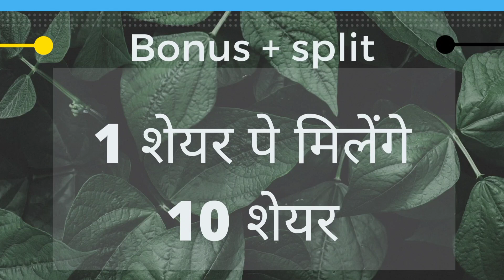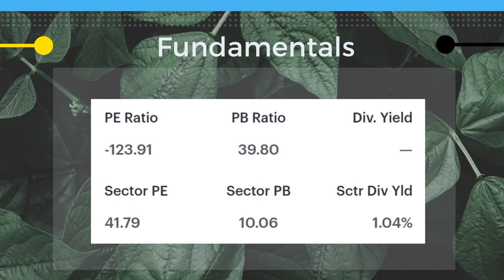Split + Bonus Double dhamaka🔥 | 100 शेयर पे 1k शेयर फ्री | Upcoming bonus and split news in 2022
About this video- Upcoming bonus and split share in
January 2022 in share market.

Hit the 🔔to watch our videos first.

Latest dividend videos-

Latest stock split videos-

Latest bonus videos-

Related queries-
dividend shares latest news,
dividend paying stock,
dividend shares in January 2022,
Stock market hindi
Upcoming stocks dividend 2022,
dividend example in india
dividend benefits
dividend bse
dividend nse
Recent dividend
Latest Dividend
Share dividend
Dividend  2022
Best stock split
Upcoming stock split
split shares latest news
Bonus paying stock
split shares in January 2022
Stock market hindi
Upcoming stocks split 2022
Stock split example in india
Stock split benefits
Stock split bse
Stock Split nse
Recent stock split
Latest stock split
Share split
Stock split 2022
Andhra sugar split news
Sheetal diamond split news
Kalpataru power share
Split share latest news
 indo us biotech share
Upcoming split shares 2022
Upcoming bonus and split shares
Best bonus stock,
Upcoming bonus stock,
Bonus shares in January 2022,